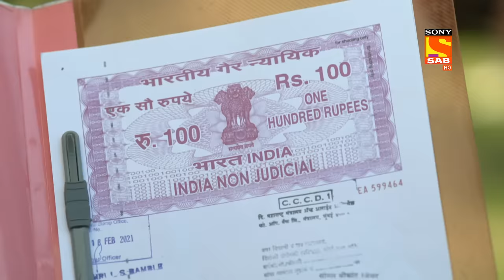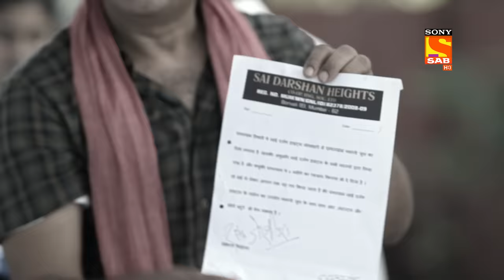Encroachment - Wagle Ki Duniya - Ep 375 - Full Episode - 11 June 2022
Episode 375: Encroachment
In this episode, the members of Sai Darshan Heights society plan to get Ghanshyam out of the society. Harshad loses his cool and makes use of bodily energy to ruin Ghanshyam's stall, simplest to discover that Ghanshaym has been recording the entire incident on his mobile. Rajesh suggests appealing to BMC to throw Ghanshyam out of society, but Joshipura and Harshad disagree on the plan.